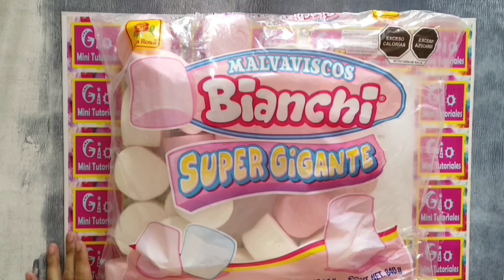como hacer monstruos de bombon